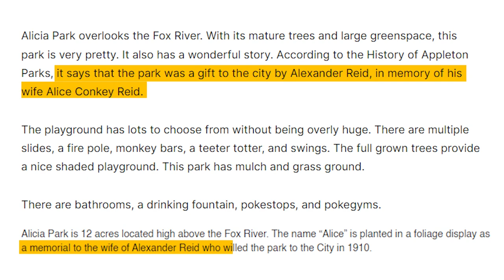Your Ultimate Guide: Top 10 Neighborhoods in Appleton Wisconsin 2023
Appleton WI is booming and people love the downtown!

Moving to Appleton WI 2023 and Searching for Top Neighborhoods in Appleton? Here are the greatest areas in Appleton to live, close to downtown, with superb schools, outdoor activities, dining options, and community amenities.

We're going to look at the Top Appleton Neighborhoods if you want to live near downtown, or in downtown, this video is for you.

If moving to Fox Cities, Wisconsin you should check out the most affordable neighborhoods. Why? Everyone loves to see beautiful homes and convenient neighborhoods, right? As a native of Appleton, these neighborhoods have morphed into what they are today. If moving to Fox Cities Wisconsin in 2023, take a look at these Fox Cities neighborhoods and let us know what you think!

Looking for that perfect home for sale in Fox Cities WI? Contact on the following platforms